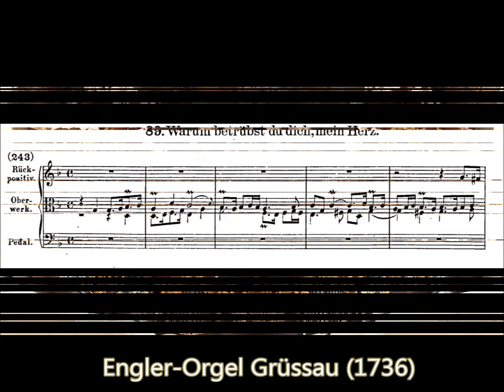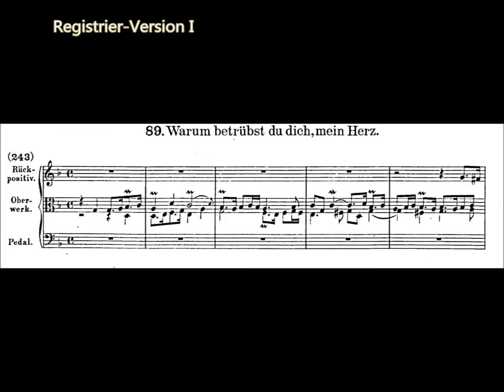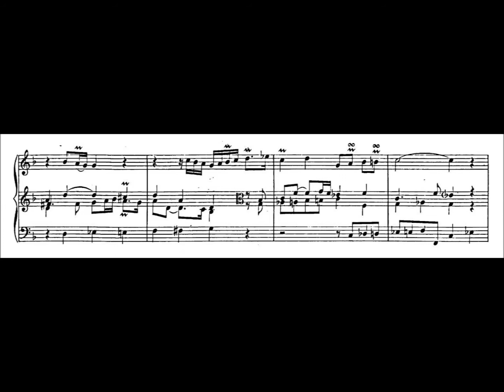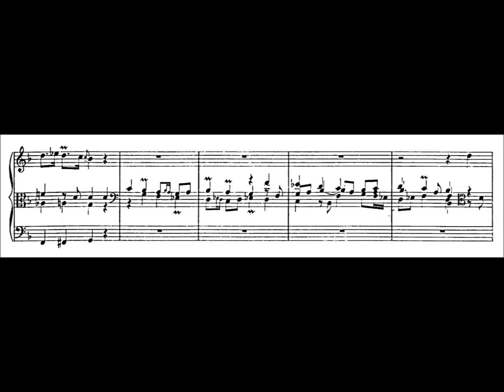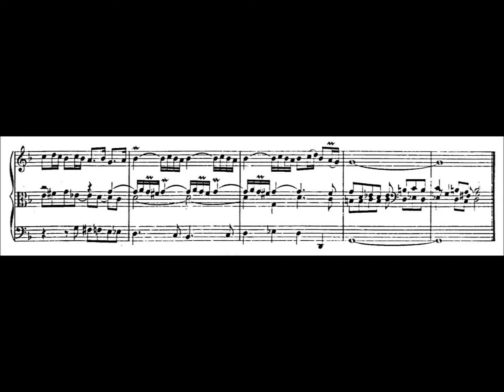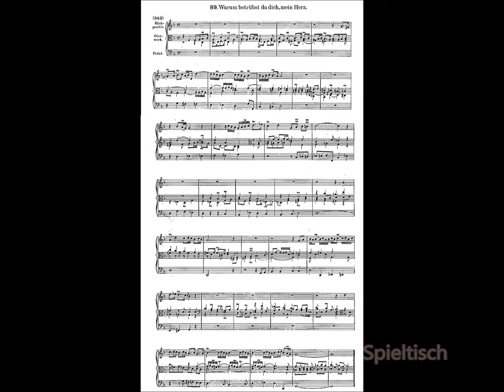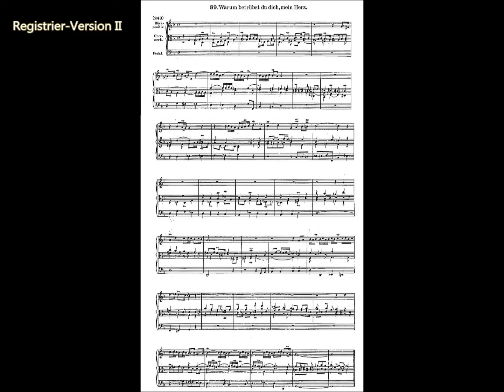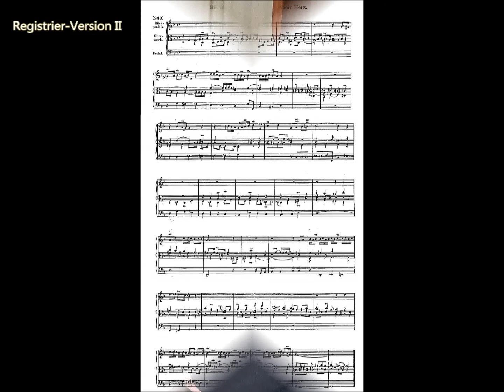"Warum betrübst du dich, mein Herz" von J. G. Walther - Rainer Noll an der Engler-Orgel in Grüssau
Rainer Noll spielt die Bearbeitung des heute unbekannten Chorals „Warum betrübst du dich, meine Seele“ von Johann Gottfried Walther (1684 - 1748) auf der von Michael Engler (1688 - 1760) aus Breslau 1736 fertiggestellten Orgel (50/III/Ped.) in der Marienkirche der ehemaligen Zisterzienser-Abtei in Grüssau (Krzeszów im schlesischen Riesengebirge, heute Polen) in zwei verschiedenen Registrier-Versionen (Johann Sebastian Bach schrieb eine gleichnamige Kantate BWV 138) - aufgenommen im November 2022 via "Hauptwerk-Sample-Set".
Dieses Werk ist völlig durchwirkt von schmerzlicher, auf- und absteigender Chromatik, wobei durch die mitteltönige Stimmung eine deutliche Tonartencharakteristik entsteht.

Registrier-Version I:
I. (Rückpositiv): Flaut allemande 8' + Flaut amabile 8‘ + Quintadena 8‘
II. (Hauptwerk): Gemshorn 8' + Traveur 8'
Pedal: Violon-Baß 16' + Flaut-Baß 8'
Registrier-Version II:
I. (Rückpositiv): Flaut allemande 8' + Flaut amabile 8‘ + Hautbois 8‘
II. (Hauptwerk): Gemshorn 8' + Flaut major 8'
Pedal: Violon-Baß 16' + Sub-Baß 16’ + Flaut-Baß 8'

Der Breslauer Meister Michael Engler gilt als bedeutendster barocker Orgelbauer Schlesiens. Als einzige seiner Orgeln ist nur die in Grüssau vollständig und fast unverändert erhalten (im Januar 2022 wurde die rekonstruierte, 1750 von Michael Engler begonnene Orgel - 54/III/Ped -  in St. Elisabeth in Breslau eingeweiht, die bei einem Brand 1976 vollständig abgebrannt war). Eine leider im letzten Krieg zerstörte Orgel dieser Größe hatte er nur noch für die Nikolaikirche in Brieg erbaut, an der bis zur Vertreibung nach dem II. Weltkrieg Max Drischner gewirkt hatte. Stimmtonhöhe in Grüssau: Chorton a'= ca. 448 Hz (bei 15 °C) = Kammerton h', Temperatur: Übergangsform von einer mitteltönig-modifizierten Temperatur zu einer wohltemperierten Stimmung, die die Ganzton-Transposition zwischen Kammerton und Chorton ermöglicht. Diese eigentlich rückwärtsgewandte Stimmweise bringt eine bei temperierter Stimmung verlorengegangene Tonartencharakteristik hervor. Was dagegen die Disponierung der Orgel betrifft, weist diese mit einem reichen Fundus an Grundstimmen bereits in richtung Romantik, obwohl Engler die Klangkrone in jedem Werk noch voll ausbaut.

Hier noch der vollständige Choraltext von Hans Sachs (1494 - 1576):

1 Warum betrübst du dich, mein Herz,
bekümmerst dich und trägest Schmerz
nur um das zeitlich' Gut?
vertrau du deinem Herren Gott,
der alle Ding' erschaffen hat.

2 Er kann und will dich lassen nicht,
Er weiß gar wohl was dir gebricht,
Himmel und Erd' ist sein,
mein Vater und mein Herre, Gott,
der mir beisteht in aller Noth.

3 Weil Du mein Gott und Vater bist,
dein Kind wirst du verlassen nicht,
Du väterliches Herz;
ich bin ein armer Erdenklos,
auf Erden weiß ich keinen Trost.

4 Der Reich' verläßt sich auf sein Gut:
ich aber will vertrau'n mein'm Gott,
ob ich gleich werd' veracht't,
so weiß ich und glaub festiglich,
wer Gott vertraut, dem mangelt's nicht.

5 Elias, wer ernähret dich,
da es so lange regnet nicht,
in so schwer theurer Zeit?
ein' Wittwe aus Sidonier Land,
zu welch'r du von Gott warst gesandt.

6 Da er lag unterm Wachholder-Baum,
der Engel Gott's vom Himmel kam,
und bracht' ihm Speis' und Trank;
er ging gar einen weiten Gang,
bis zu dem Berg Horeb genannt.

7 Des Daniels Gott nicht vergaß,
da er unter den Löwen saß,
sein'n Engel sandt' Er hin
und ließ ihm Speise bringen gut
durch deinen Diener Habacuc.

8 Joseph in Egypt'n verkaufet ward,
von Pharao gefangen hart
um sein'r Gott's Fürchtigkeit:
Gott macht ihn zu ein'm großen Herrn,
daß er konnt' Vat'r und Brüd'r ernähr'n.

9 Es ließ auch nicht der treue Gott
die drei Männ'r im Feu'r-Ofen roth,
bewahrt' sie vor des Feuers Glut
und half ihnen aus aller Noth.

10 Ach Gott! Du bist noch heut so reich,
als Du gewesen ewiglich,
mein Vertrau'n steht ganz zu Dir;
mach mich an meiner Seelen reich
so hab ich g'nug hier und ewiglich.

11 Der zeitlich'n Ehr' will ich gern entbehr'n,
Du woll'st mir nur des Ew'gen gewähr'n,
das Du erworben hast
durch Deinen herben bittern Tod,
das bitt' ich Dich, mein Herr und Gott.

12 Alles, was ist auf dieser Welt,
es sei Silber, Gold oder Geld,
Reichthum und zeitlich Gut,
das währt nur eine kleine Zeit,
und hilft doch nicht zur Seligkeit.

13 Ich dank Dir, Christ', o Gottes Sohn,
daß Du mich solch's erkennen lahn,
durch Dein göttliches Wort,
verleih mir auch Beständigkeit
zu meiner Seelen Seligkeit.

14 Lob, Ehr' und Preis sei Dir gesagt
für alle Dein' erzeigt' Wohlthat,
und bitt' demüthiglich,
laß mich nicht von Dein'm Angesicht
verstoßen werden ewiglich.